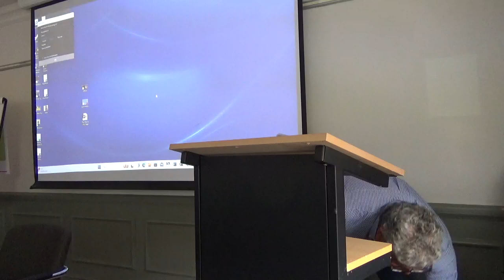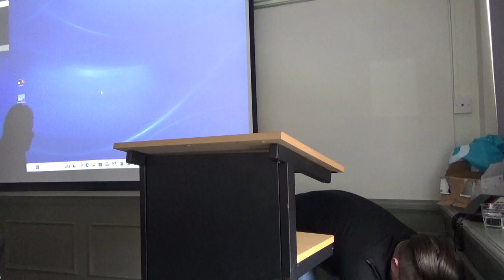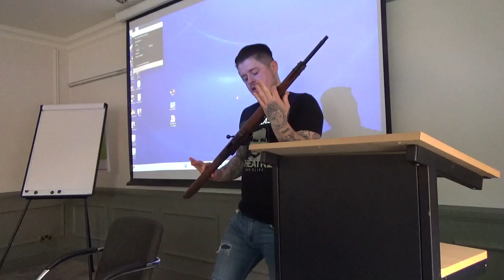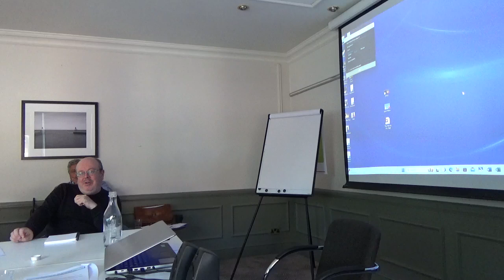Neale Intro & Johnny Cairns York Seminar 18th May 2024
Johnny shows off his toys and discusses the persecution of Lee Harvey Oswald during the weekend of the 22nd to 24th November 1963.